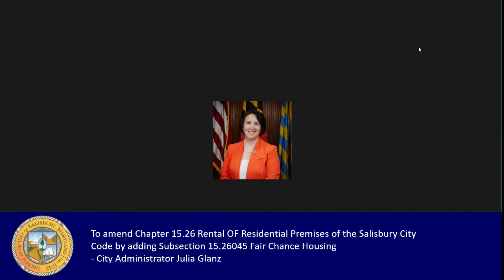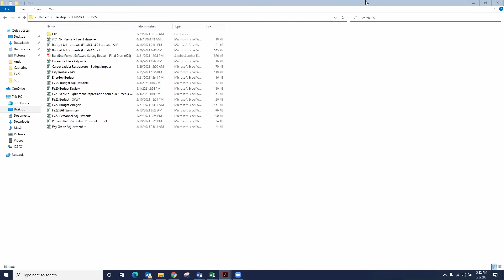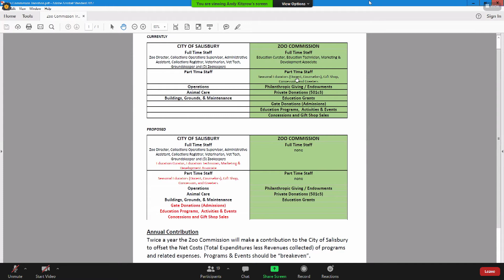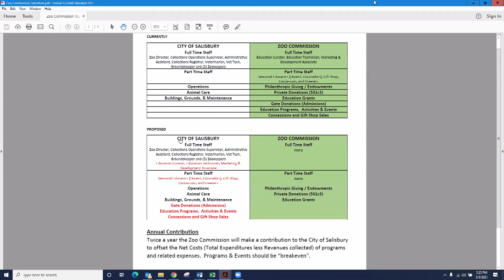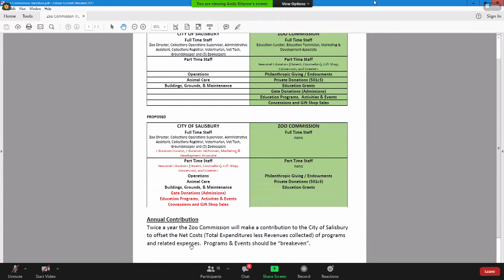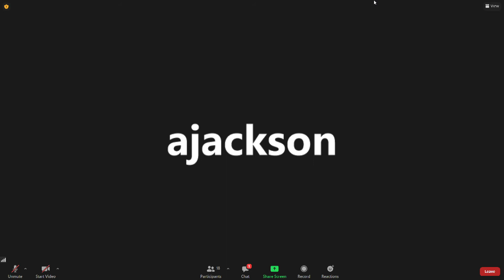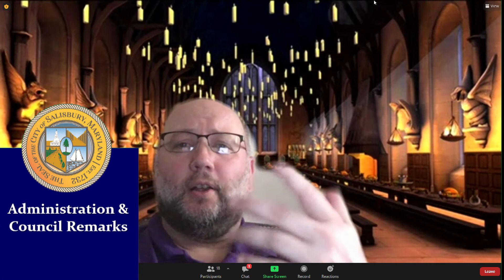Salisbury City Council Work Session | May 4, 2021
PAC 14 is the Public Access Channel of the City of Salisbury & Wicomico County, MD. We provide public, educational, and government content. Government meetings are recorded by PAC 14 to maintain transparency for the public.